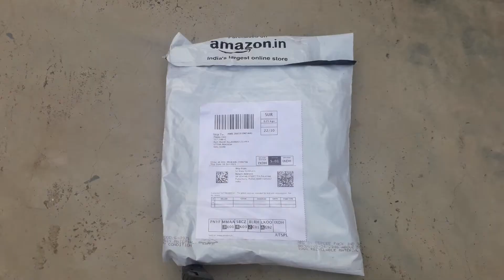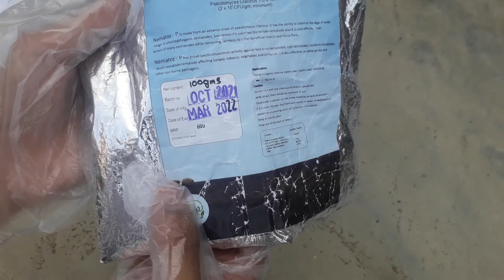Nematode medicine online shopping || Nematoz-P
Srimalar enterprises® Nematoz-P (Paecilomyces Lilacinus 1.0 % W.P,2*10^8 CFU/gm,Minimum)Bio fertilizers (1 kg)